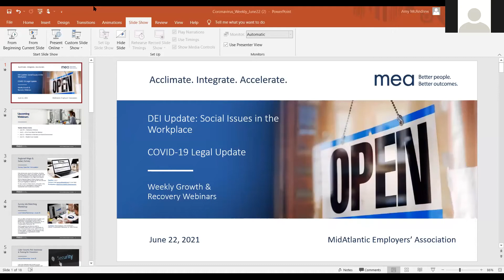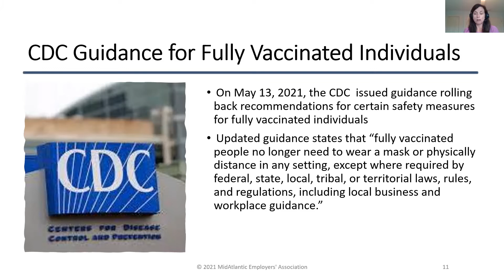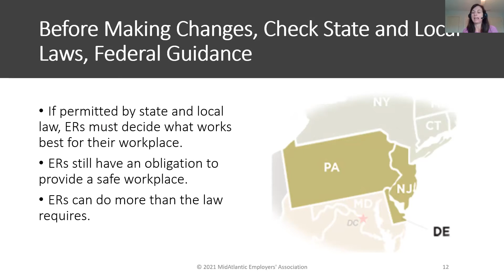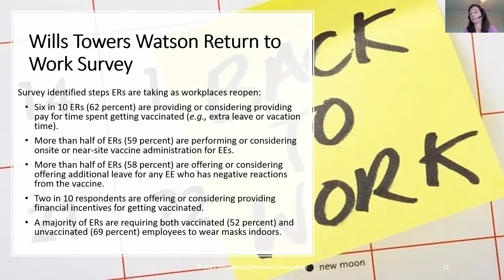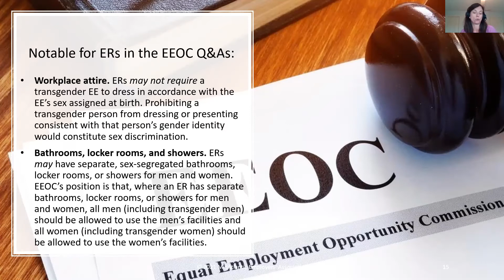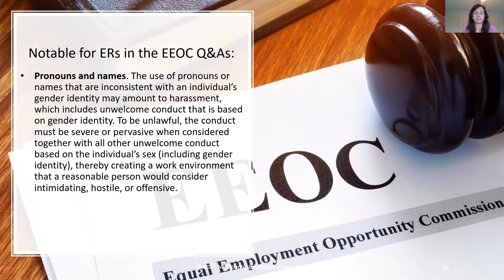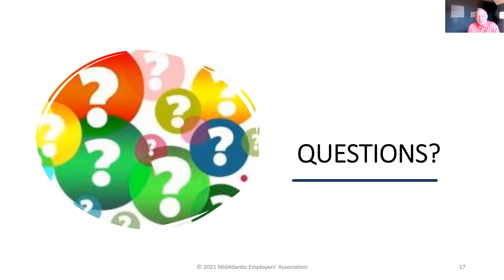June 22, 2021 — COVID-19 Legal Update Webinar for Employers